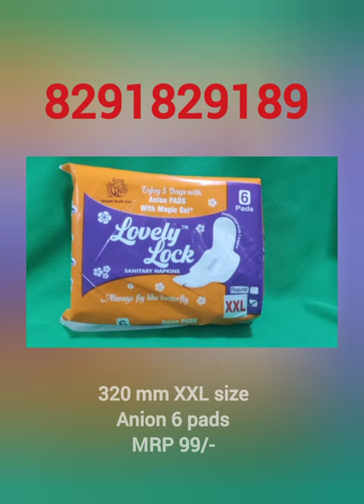All types Packet of Lovely Lock pads